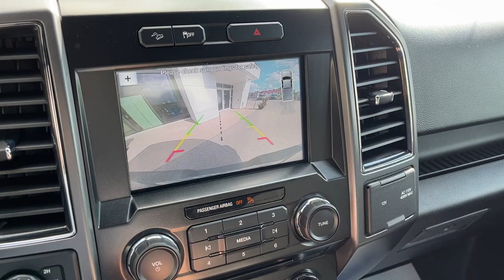2017 Ford F-150 XLT 302A 5.0L V8 w/ FX4 Off-Road Package in Magnetic Walk-Around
No Accidents|One-Owner|Local Trade-In|XLT 302A|Magnetic Paint|5.0L V8|FX4 Off-Road Package|Trailer Tow Package|Wheel Well Liners|Spray-In Bedliner|136L Gas Tank|XLT Sport Package|Voice-Activated Navigation|Black Sport Cloth Heated Power Front Seats|Remote Start|Apple Carplay & Android Auto Compatible|And Much More!